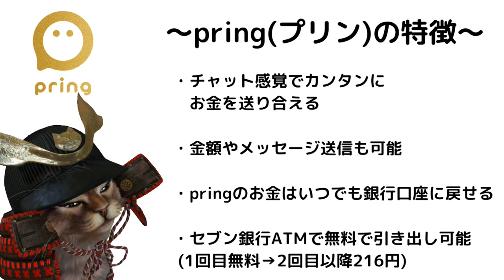pring(プリン)で500円もらえる！はじめてのお支払いキャンペーン【無料送金アプリ】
【PR】 pringキャンペーンページ

～pring(プリン)～

招待コード:kyhzCp

招待コードを入力すると、
もれなく200円もらえます。

使用機材
マイク：Rode NT1A
キャプチャーボード：I-O DATA GV-USB3
オーディオインターフェース：YAMAHA AG03